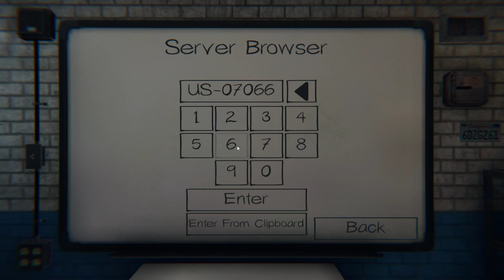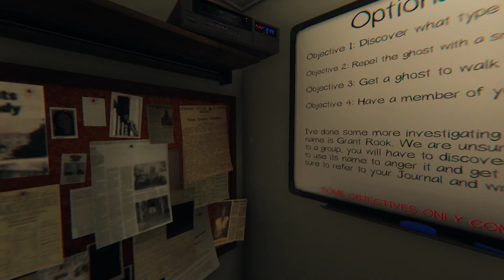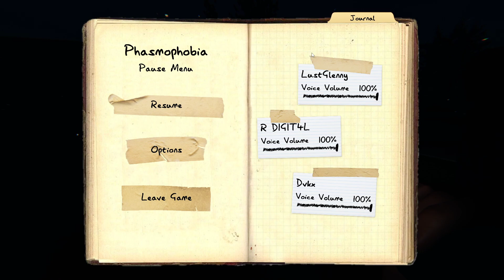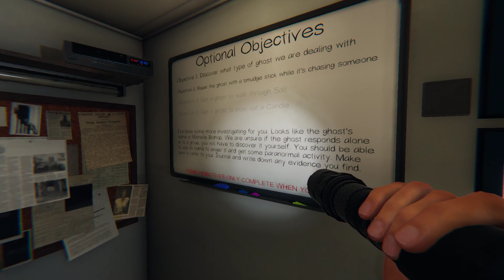We havent played Phasmophobia in a while